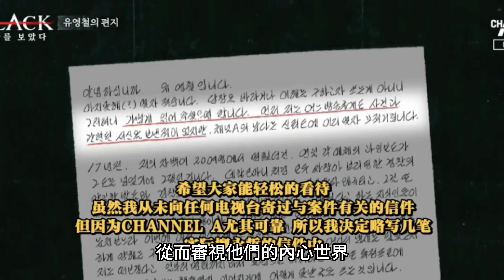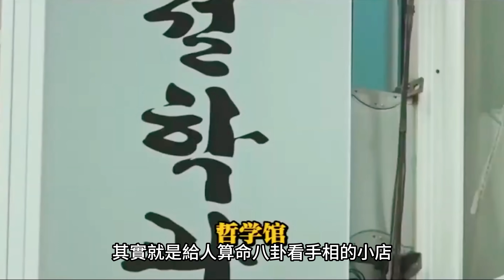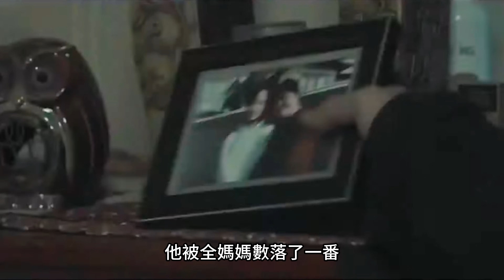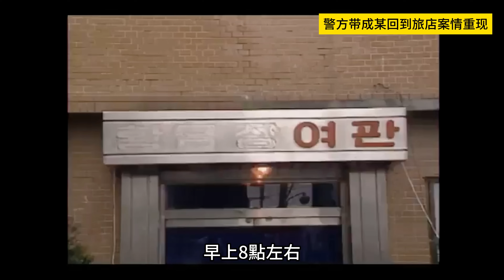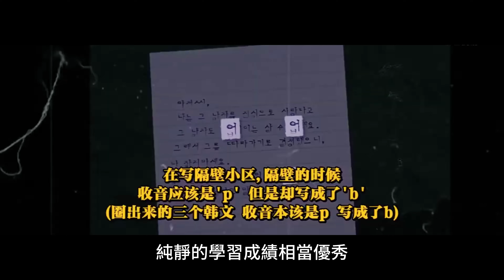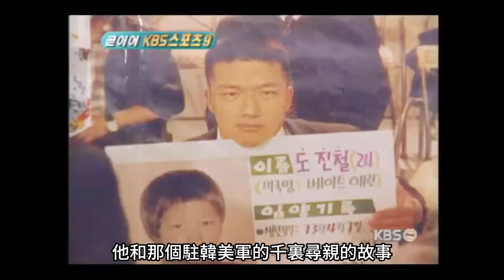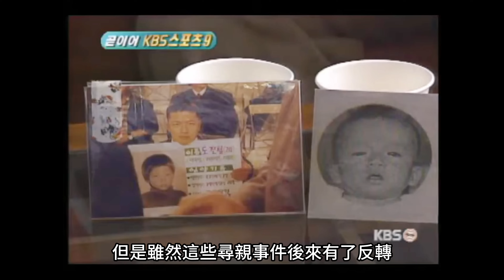《Black：看見惡魔》, 紙箱裡的母女, 兇手竟然還活著 。。。。| 辦公室瞎聊 Officestorytime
會員頻道開通啦， 大家多多捧場哦！